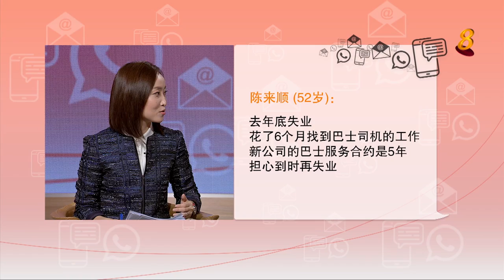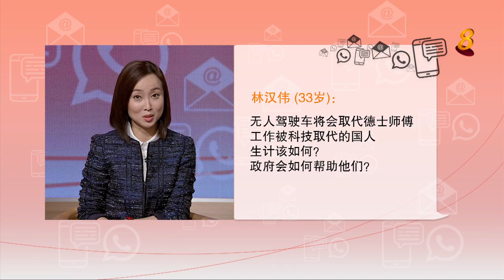国庆群众大会：生活.就业.话未来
01/09/2016 播出

在2016年国庆群众大会上，李显龙总理点出科技和全球化发展对我国经济带来的颠覆性冲击。本地企业要如何运用科技创新转型，开创新的商机？国人要怎样掌握新技能，适应新的就业环境？恐怖主义威胁社会稳定，政治体系考验种族和谐和向心力，都是新加坡的艰巨挑战。我们要怎样克服挑战，为下一代开创更美好的未来？总理公署部长陈振声和各界人士将在《生活.就业.话未来》一同探讨。